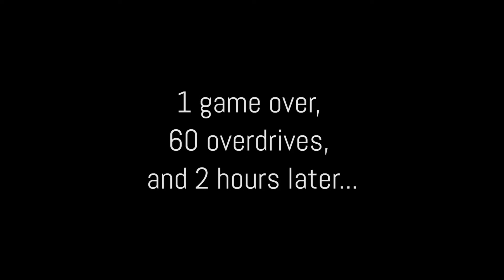Final Fantasy X Playthrough Pt6: Al Bhed Pre-Learned, 99% completion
JaKaTaKtv is a channel where I share my gaming, music, and thoughts with all of you.  You can use the playlists to find the kind of videos you're interested in.

JaK

I acknowledge that no other copyrighted material is in this video. in-game channel: /join SunSpear